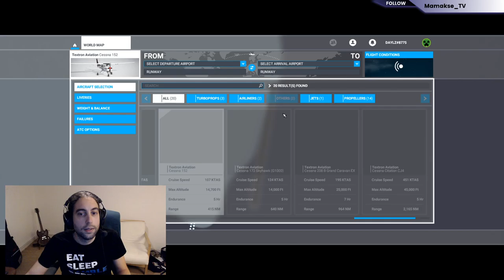[FS2020] J'ai reçu mon yoke Honeycomb ! Japan update - part 1